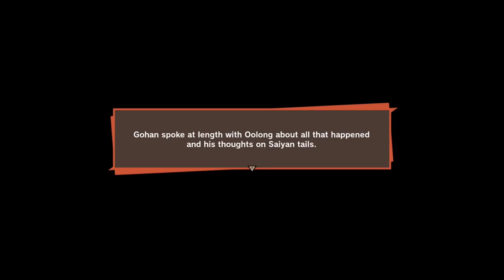"Sorry KakaThot Chi Chi Is Mine Now" Vegeta Plays Dragon Ball Z: Kakarot - Part 19